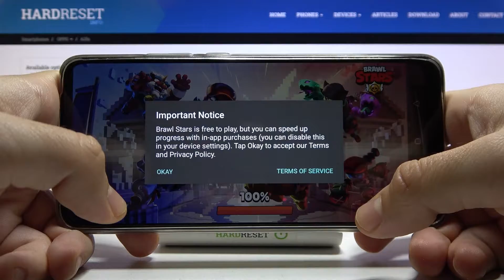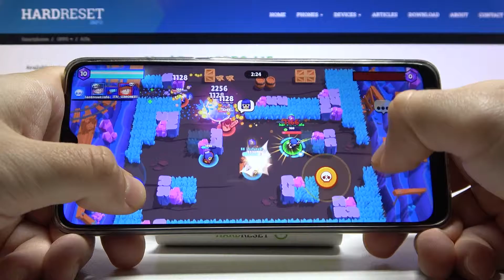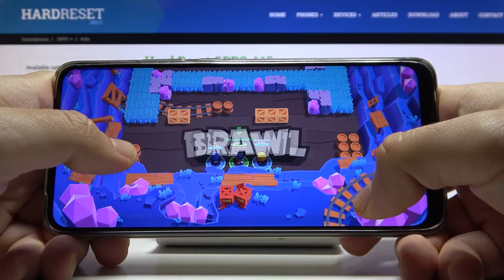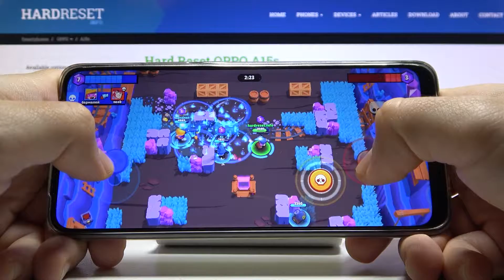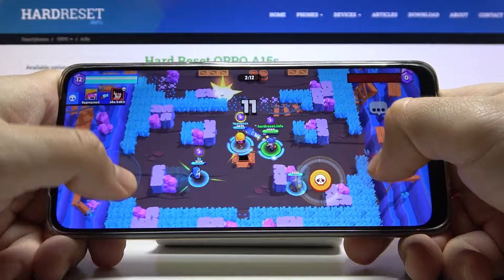Oppo A15s - Brawl Stars | Gaming TEST | Budget ($150) Device vs Games! | 4GB RAM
Brawl Stars is a fantastic and one of the most enjoyable games from the store! If you are interested how this phone runs during a longer gaming session, we wish that this video will help you!

Oppo A15s Specification:
OS: Android 10, ColorOS 7.2
Chipset: Mediatek MT6765 Helio P35 (12nm)
CPU: Octa-core (4x2.35 GHz Cortex-A53 & 4x1.8 GHz Cortex-A53)
GPU: PowerVR GE8320
MEMORY: 4GB RAM

How Brawl Stars works on Oppo A15s? How Brawl Stars works on Oppo A15s? How to play Brawl Stars on Oppo A15s? How Brawl Stars is running on Oppo A15s? How to check performance of Brawl Stars on your Oppo A15s?